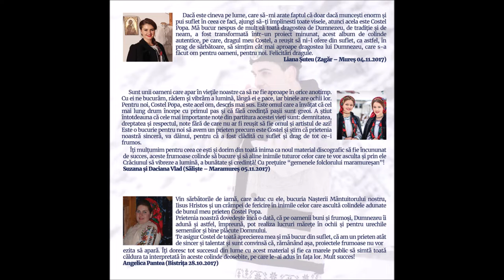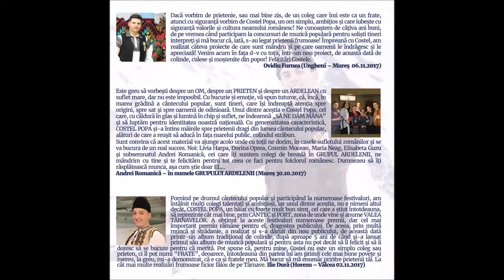11 Sus pe cerul înstelat - Costel Popa si Ilie Dura (ALBUM COLINDE 2017)